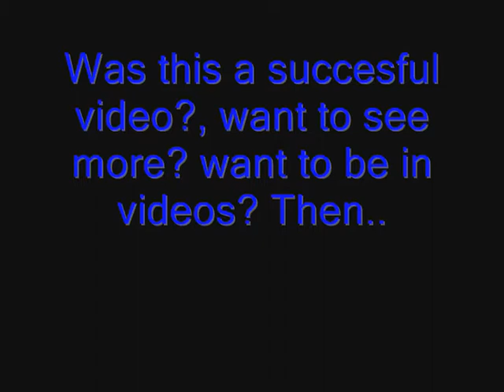The true evil is born out of Tabuu! who could it be? are you ready?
Dark Samus is REVEALED!!! her intentions are simple.. Destroy EVERYTHING in her way to corrupt the world with phazon!

Special thanks to MasterlinkX for the music and texture pacs and a REALLY Special thanks to Nuke for the V2 Dark Samus